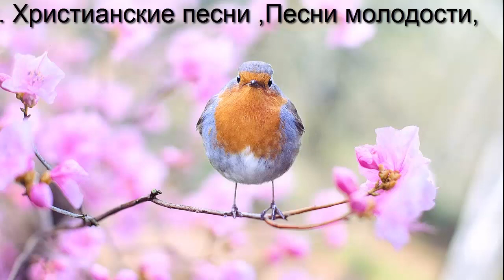Христианские песни ,Песни молодости,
Произведение «Христианские песни ,Песни молодости,» созданное автором по имени православие лоо, публикуется на условиях лицензии Creative Commons «Attribution» («Атрибуция») 4.0 Всемирная.

В этом сборнике такие песни:
Детство и юность
Жизнь бежит стремительной рекою
Хвалите Господа
 Приходи почаще на Голгофу